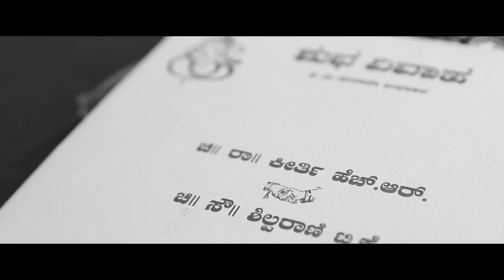Keerthi + Shiparani | Wedding Teaser Cinematic | 2020 | RD | Rahul Digitals